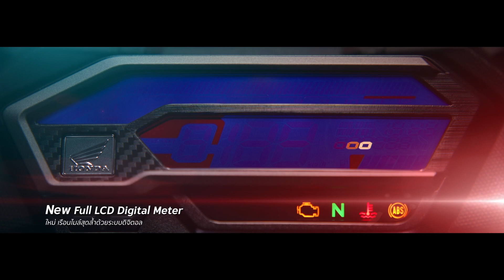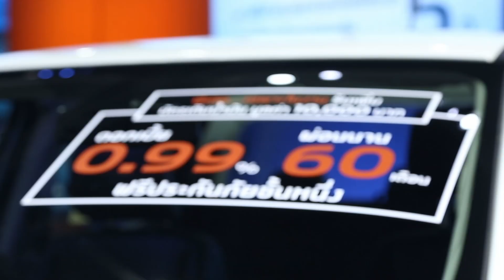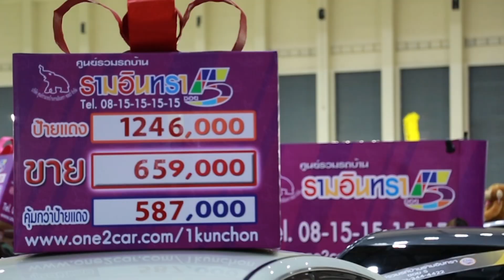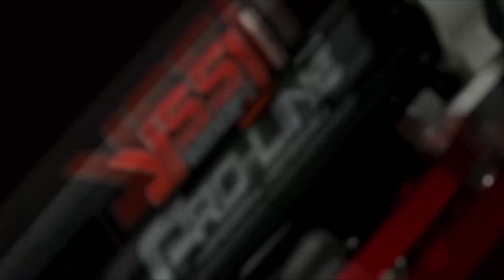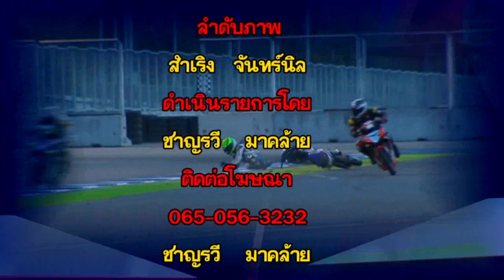World of speed | 14 มี.ค. 63 | NEW18